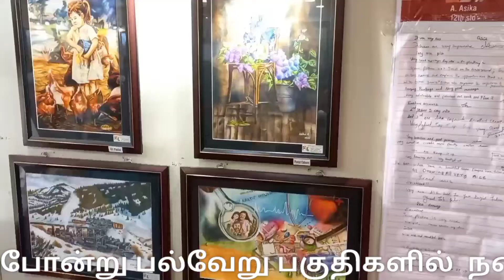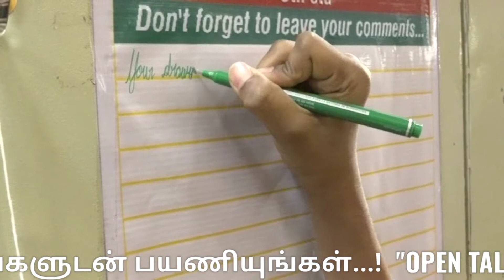ஓவியக் கண்காட்சி |Exhibition of paintings by students during the Corona period in Trichy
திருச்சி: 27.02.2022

"வாழ்வின் உயிர்ப்பு"  தலைப்பில் கொரோனா பெருந்தொற்று காலங்களில் மாணவ, மாணவியர்களின் ஓவியபடைப்புகளின் கண்காட்சி – ஏராளமான பள்ளி மாணவ, மாணவிகள் பொதுமக்கள் கண்டுவியப்பு.

கொரோனா காலத்தில் வீட்டிலிருந்து வெளிக் கொணரப்பட்ட மாணவ, மாணவியர்களின் ஓவியப்படைப்புகள் அனைத்தும் வாழ்வின் உயிர்ப்பு என்ற பெயரில் ஒவியக்கண்காட்சியாக திருச்சியில் நடைபெற்று வருகிறது.

திருச்சி மத்திய பேருந்துநிலையம் அருகில் உள்ள தனியார் அரங்கில் இன்று தொடங்கி 3தினங்கள் நடைபெறும் இவ்ஓவியக்கண்காட்சியில் கொரோனா காலந்தொட்டு நடைபெற்ற நிகழ்வுகள், மனதில் பட்டவைகள் மற்றும் மாற்றங்கள் என பல்வேறு விழிப்புணர்வு ஓவியங்கள் திருச்சி மாவட்டம் முழுவதுமிருந்து 38 பள்ளி, கல்லூரி மாணவ, மாணவிகள் தங்களது கைவண்ணத்தில் ஆயில் பெயிண்டிங், செயற்கை வண்ணகூழ் பெயிண்டிங், வாட்டர் கலர் உள்ளிட்ட பல்வேறு வண்ணக்கலவைகளை பயன்படுத்தி தத்ரூபமாக வரையப்பட்ட 150ஓவியங்கள் காட்சிக்கு வைக்கப்பட்டிருந்தது.

இக்கண்காட்சியினை ஏராளமான பள்ளியைச் சேர்ந்த மாணவ, மாணவிகள் மற்றும் பொதுமக்கள் ஆர்வமுடன் கண்டு வியந்தனர். 11வது ஆண்டாக நடைபெறும் இந்த ஓவியக் கண்காட்சியானது 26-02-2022 தொடங்கி 3நாட்கள் நடைபெற்றது.

மேலும் கொரோனா காலத்தில் ஒற்றுமையை வலுப்படுத்திய கூட்டுக்குடும்பம், நோய்தொற்றை தடுத்த தூய்மைப்பணியாளர்கள் மற்றும் இயற்கை மருத்துவம், தனிமைப்படுத்தல் போன்றவற்றை மையமாக்கி வரையப்பட்ட பல ஓவியங்கள் பலரையும் கவர்வதாக இருந்தது

PAINTING EXHIBITION TRICHY

திருச்சியில் கொரோனா காலங்களில் மாணவ மாணவியர்களின் ஓவிய படைப்புகளின் கண்காட்சி

Exhibition of paintings by students during the Corona period in Trichy